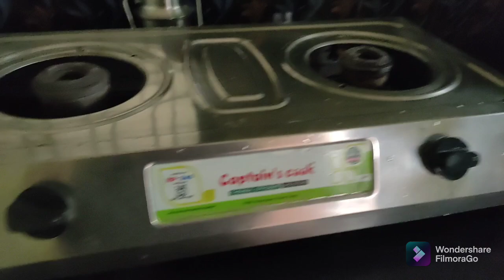गारपीट चा पाऊस/अंधारात स्वयंपाक बटाटा वाटाणा भाजी/साबुदाणा वडा/वातावरण छान/बापलेकाची मस्ती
बटाट्याची रस्सा भाजी, 200 माणसांची बटाट्याची भाजी, बटाटा भाजी, लग्न समारंभातील बनवली जाणारी बटाटा भाजी, बटाटा भाजी ऑल थिंग्स रेसीपी, अल्लूची भाजी, झणझणीत बटाटा रस्सा, हलवाई जैसी आलू की सब्जी घर पर बनायें, शादी वाले आलू की सब्जी, जास्त माणसांचं जेवण घरी कसे बनवावे, madhurasrecipe, marathi recipe, maharashtrian recipes, marathi padarth, maharashtrian padarth, puran poli recipe, instant puran, katachi amti, bobtalu, instant kharvas, matar paneer, aloo matar